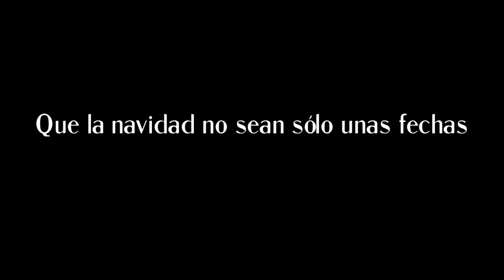SPOT | ZULAY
Spot de la Panadería-Pastelería Zulay para la venta de su ya famoso 'Roscón de Reyes'